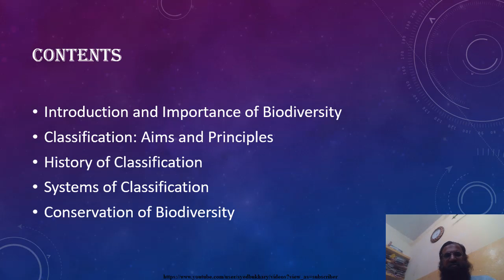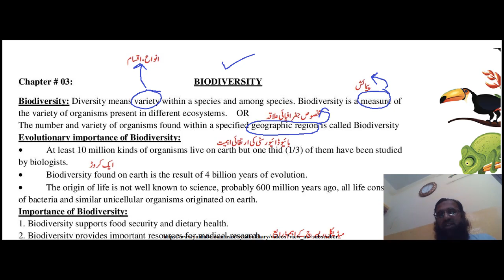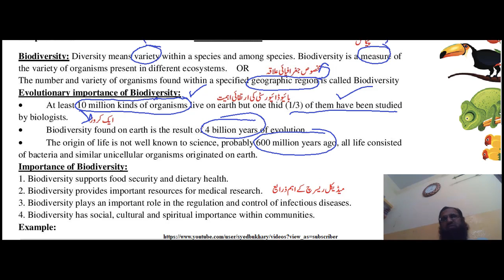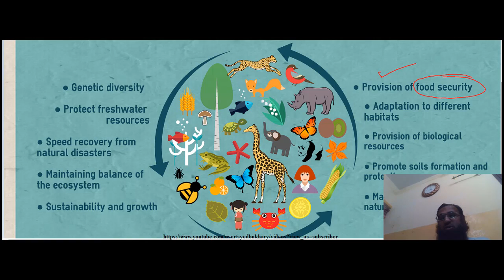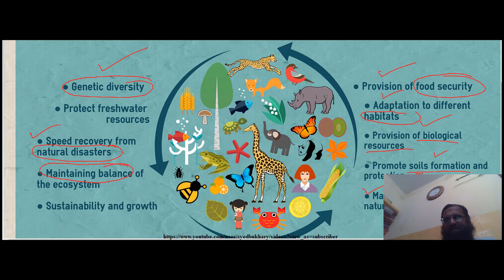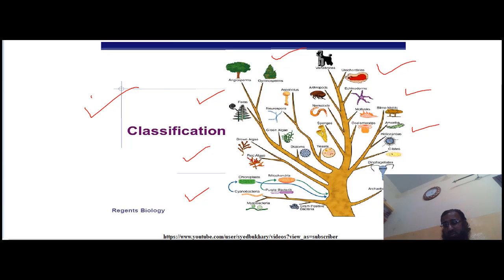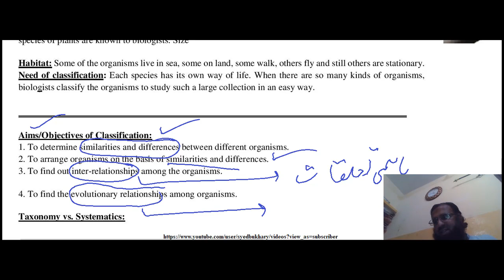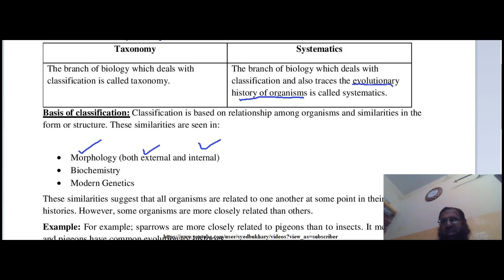BIODIVERSITY INTRODUCTION: BIOLOGY 9TH: Unit 03